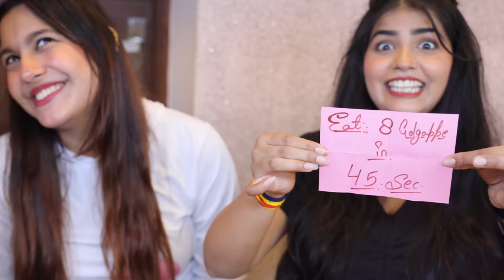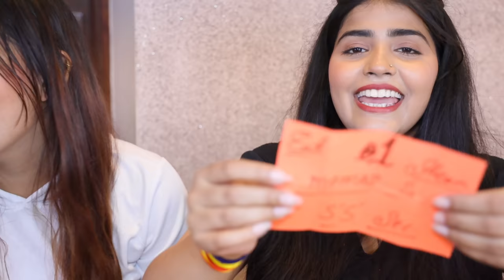30 Seconds Golgappa (Pani Puri ), Spicy Momos, Steam Momos, Afghani Momos Eating Challenge